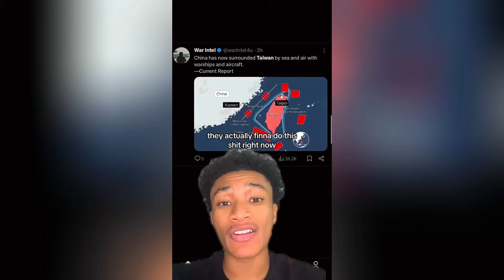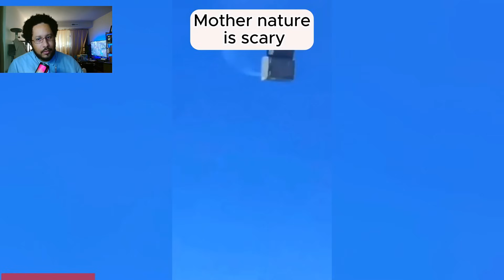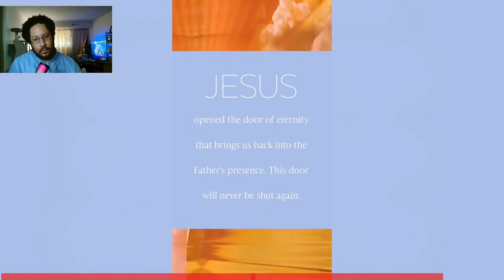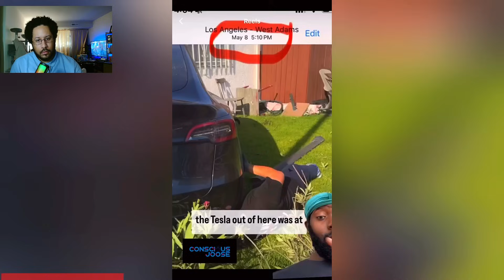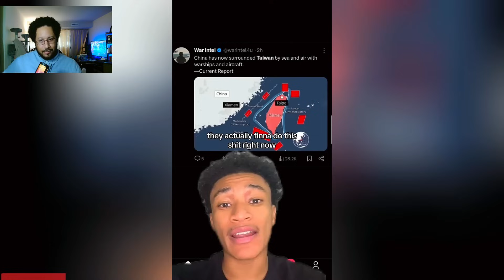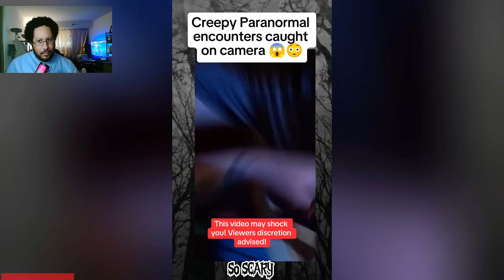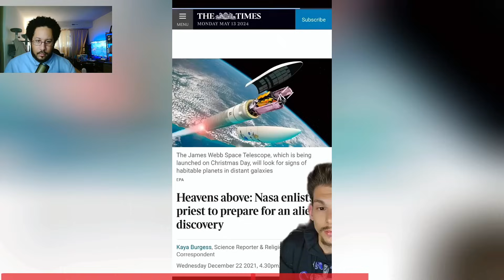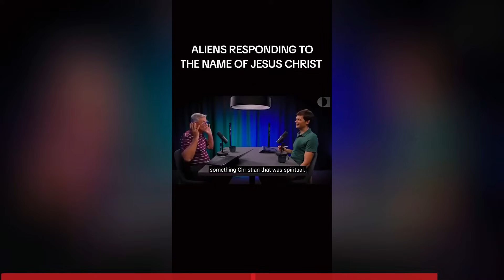Creepy TikTok Videos That Will Make You Question Your Reality 😨 part 68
Get ready to have your mind blown with this creepy TikTok compilation that will make you question your reality. We've scoured the depths of TikTok to bring you the most unsettling, bizarre, and downright eerie videos that will leave you wondering what's real and what's not.
From disturbingly realistic deepfakes to glitches in the matrix, these creepy TikTok videos will send chills down your spine. Watch in disbelief as ordinary moments take a sinister turn, challenging everything you thought you knew about reality itself.
Whether you're a fan of the paranormal or simply seeking a thrilling dose of the uncanny, this compilation promises an unforgettable experience that will haunt your thoughts long after watching. Don't miss out on this mind-bending journey into the creepy tiktok that will make you question your reality.
My previous response incorrectly paraphrased the keyword instead of including it verbatim in the title and description. Thank you for catching that - I've corrected it now.